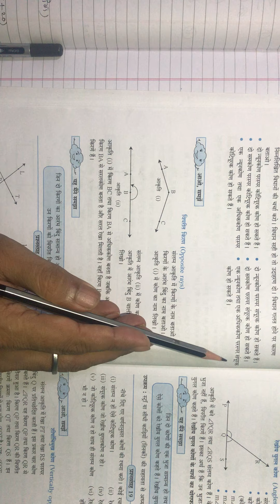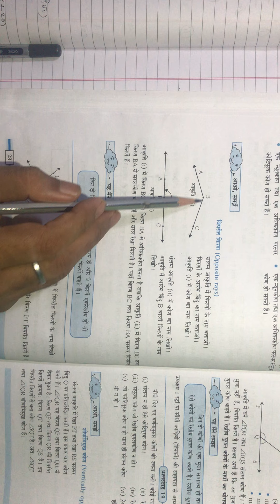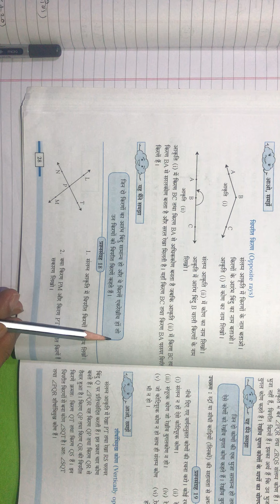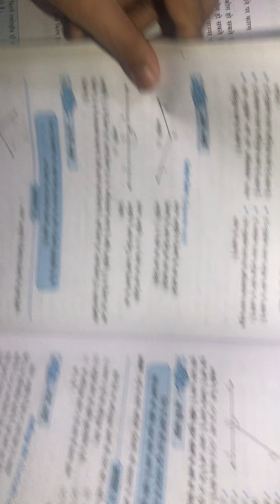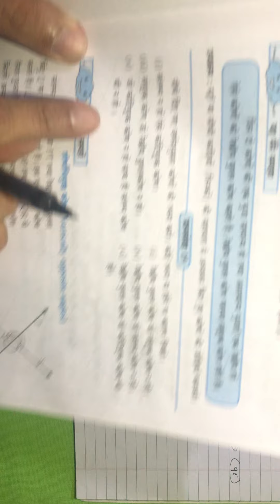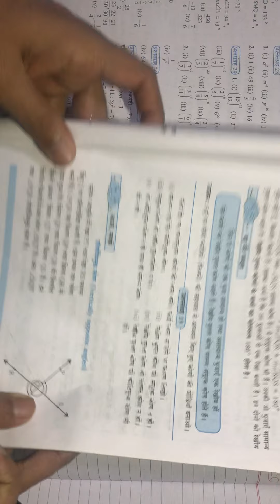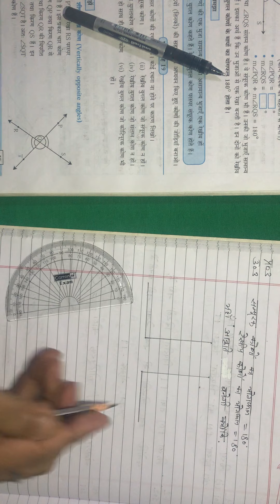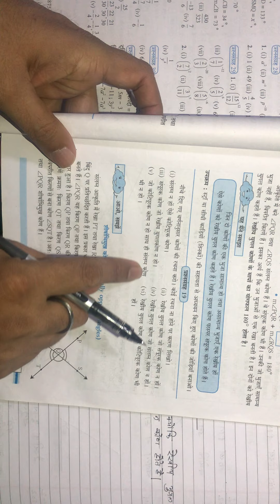VII MATHS Ex.18 Ex.19